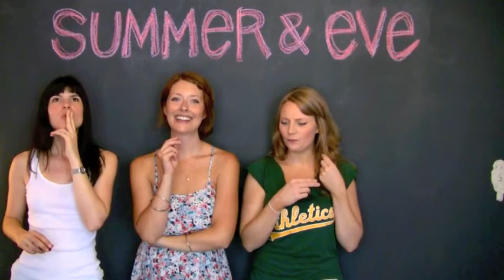Smoking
Smoking makes you look cooler!  An educational and informative musical piece written and performed by Summer and Eve!

Summer & Eve are (left to right):
Rebecca Kaasa, Nadia Quinn, Emily Tarver, Aaron Quinn